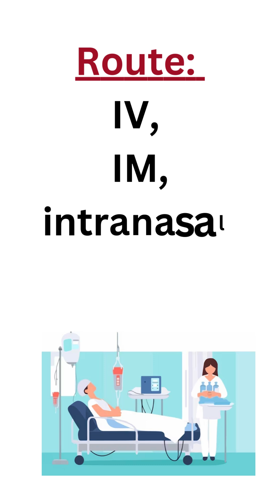Midazolam in Neurological Emergencies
Midazolam is a rapid-acting benzodiazepine widely used in neurological emergencies, particularly for seizure termination, status epilepticus management, procedural sedation, and critically ill patients requiring sedation in ICU settings. In this high-yield medical lecture, we provide an in-depth review of Midazolam’s mechanism of action, pharmacodynamics, dosing strategies, indications, contraindications, and emergency protocols to help you master its clinical applications.

🔹 Key Topics Covered in This Lecture:
✅ Mechanism of action: How Midazolam enhances GABAergic inhibition for seizure control
✅ Pharmacokinetics: Onset, duration, metabolism, and elimination
✅ Routes of administration: IV, IM, intranasal, buccal—Which route is best for different emergency scenarios?
✅ Dosing protocols: Midazolam in pediatric vs. adult status epilepticus, weight-based dosing, and infusion rates
✅ Comparison with other benzodiazepines: How does Midazolam compare with Lorazepam, Diazepam, and Clonazepam in emergency settings?
✅ Side effects and safety profile: Respiratory depression, hypotension, and risk of dependence
✅ Practical emergency medicine insights: When and how to use Midazolam in the ER, ICU, and pre-hospital settings

This detailed lecture is perfect for doctors, medical students, USMLE, PLAB, AMC, NEET PG, and FCP aspirants looking to enhance their understanding of neurological emergency drugs. Whether you are an emergency physician, neurologist, intensivist, anesthetist, or medical trainee, understanding Midazolam’s role in acute care settings is critical for saving lives.

DOC AT is your trusted source for medical and health education. Our mission is to educate the public about important medical concepts. We provide lectures on complex medical concepts in an easy-to-understand way to healthcare professionals, doctors, medical students, nurses, clinicians, and caregivers. Explore our library of video lectures, tutorials, and case studies covering various medical specialties.